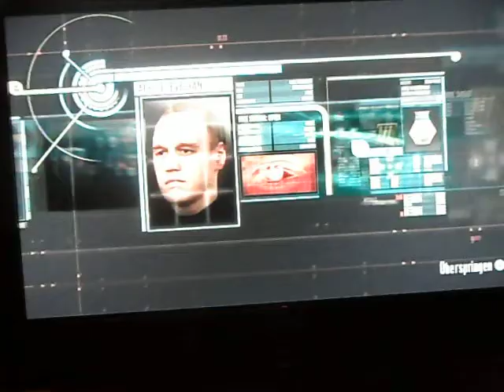let's play golden eye 007 part 1 aller anfang ist BUMM!!!